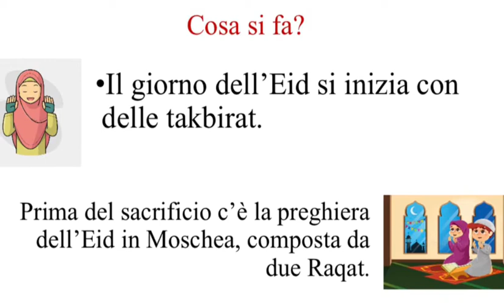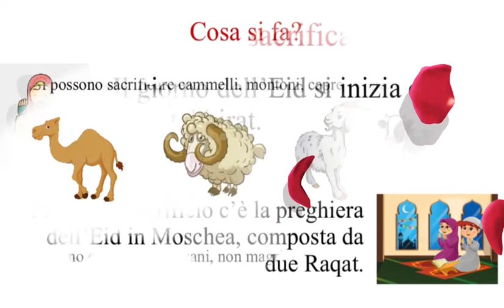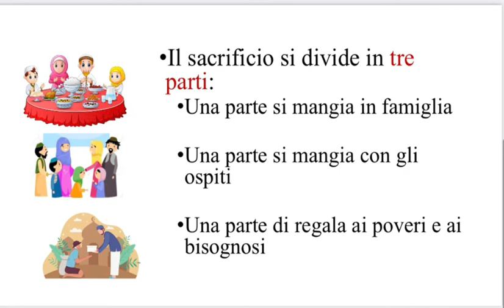Quando si festeggia⁉️ Cosa si fa ⁉️